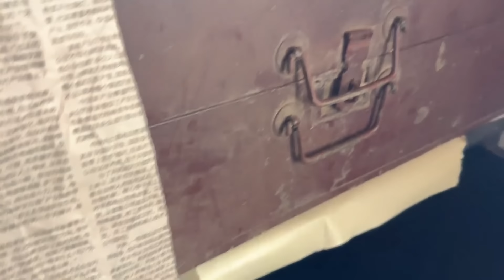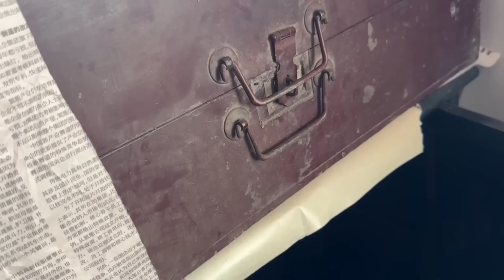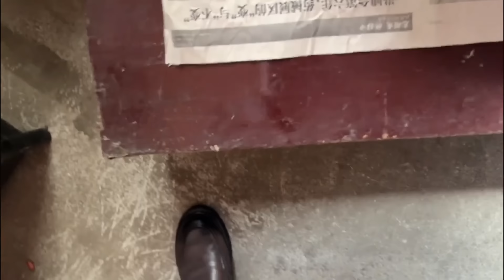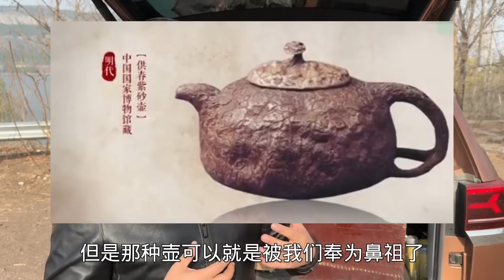农村收古董：村里大妈卖皇上御赐宝贝，全村人里都不知道是什么，小哥一说大妈脸都吓绿了！【收藏小哥张恩鹏】